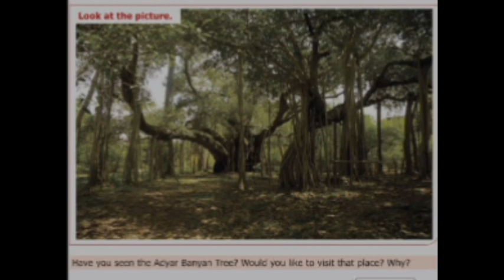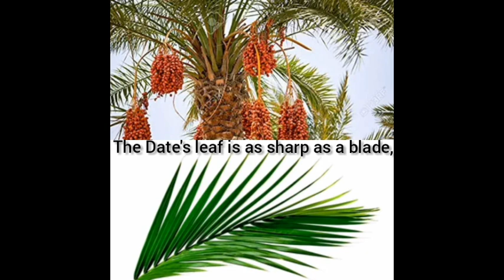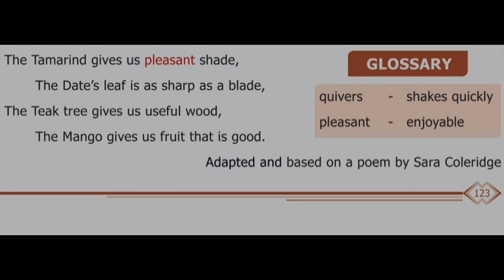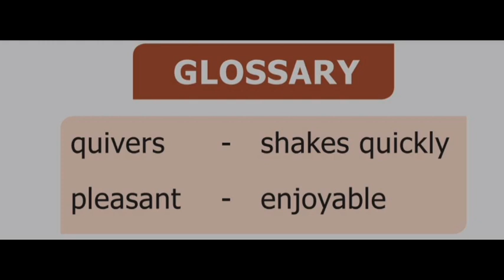6th English | Term 1 | Unit 2 poem | Tree 🌴🌳🌿